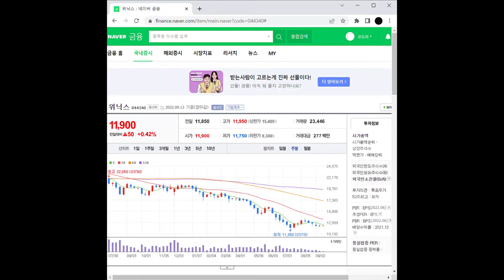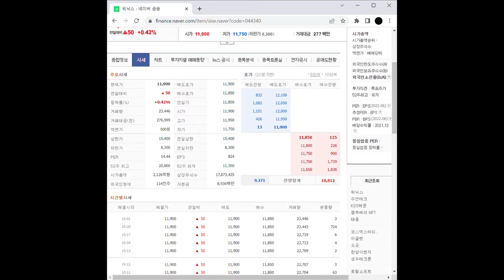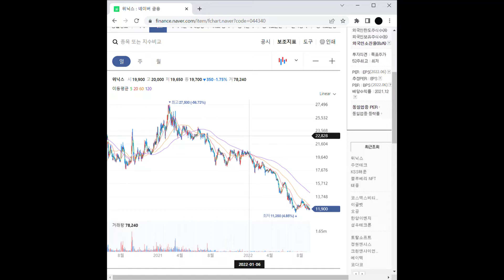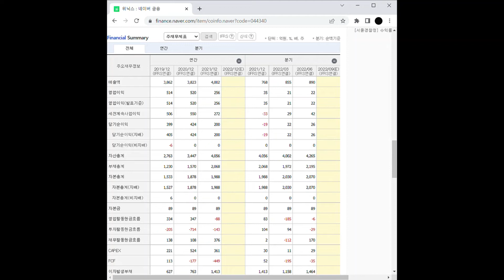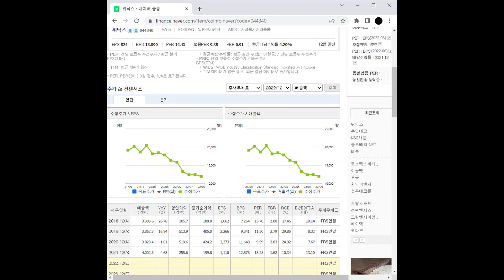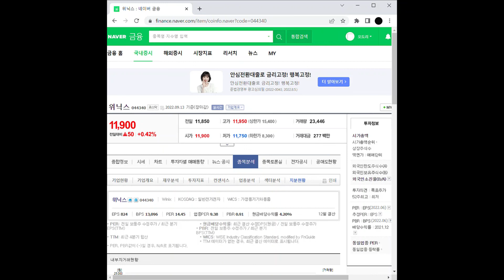미세먼지 관련주 위닉스 주가 전망 및 차트 분석